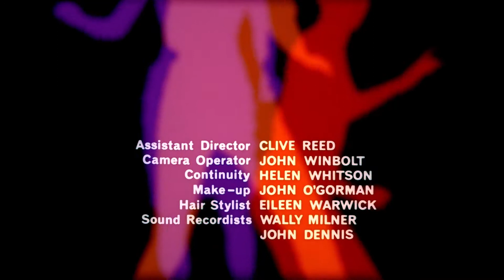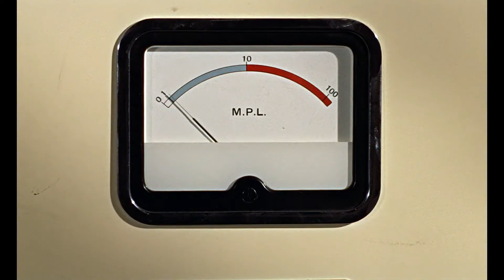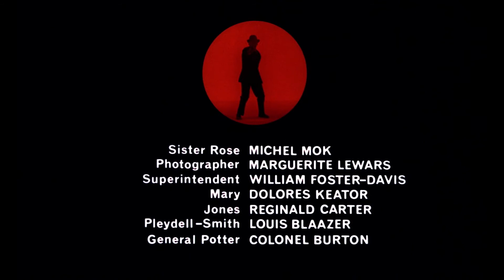Tarantula Assassination Gone Wrong?! - "Dr. No" Reaction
In their first reaction video, the chaps dive headfirst into the James Bond series with Dr. No, preparing for the run-up to No Time to Die in a few months time.

Discussion topics include; the ineffectiveness of assassination via tarantula; whether or not death by shark or radioactive water is more painful; and is Sean Connery the most beautiful man who ever lived?

These videos are all in good fun, don't be too upset if we hate on your favourite movie, you're more than welcome to hate on ours. Please go check out these films for yourselves, even if they're terrible you can at least share in our pain.